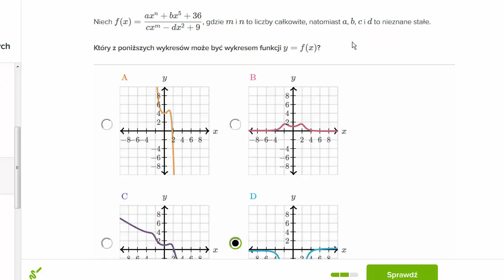Dopasowujemy wykres funkcji wymiernej do wzoru